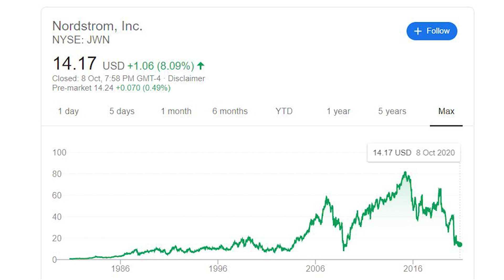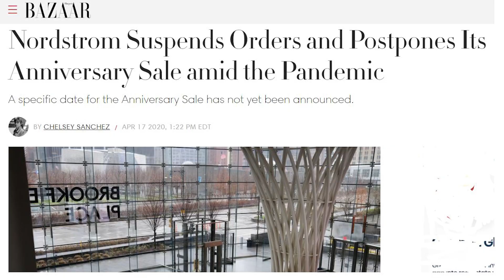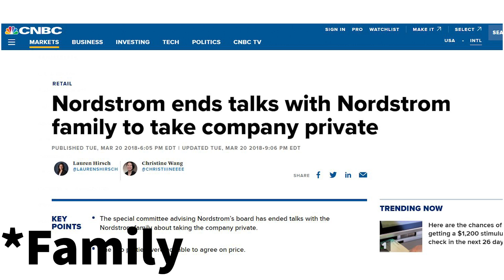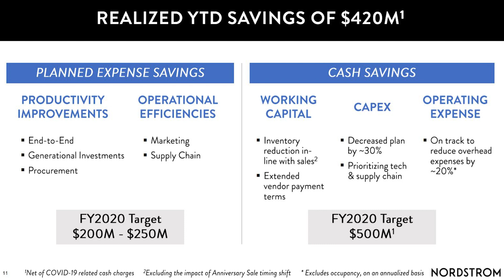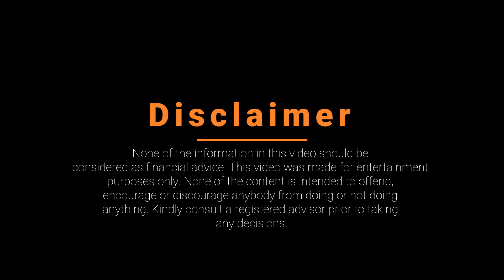Is Nordstrom stock a good trade/investment opportunity?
considered as financial advice. This video was made for entertainment
purposes only. None of the content is intended to offend,
encourage or discourage anybody from doing or not doing
anything. Kindly consult a registered advisor prior to taking
any decisions.

Microphone I'm using